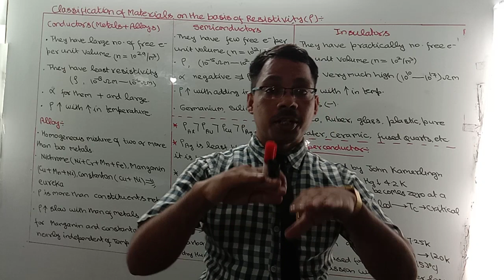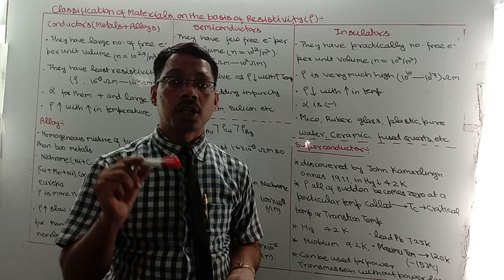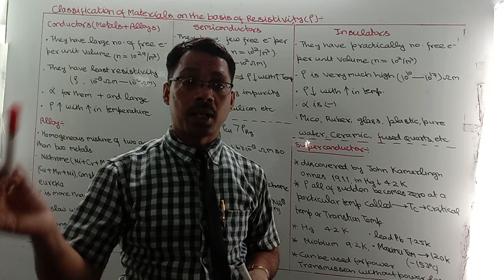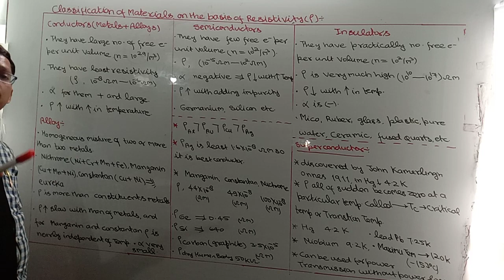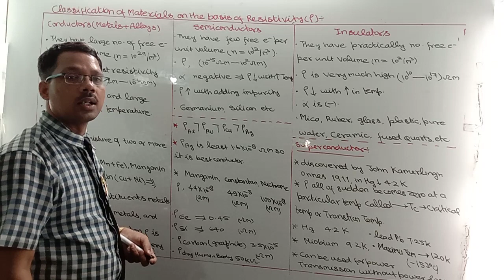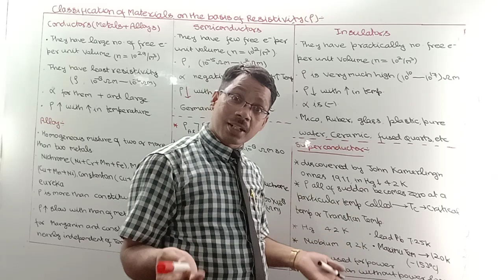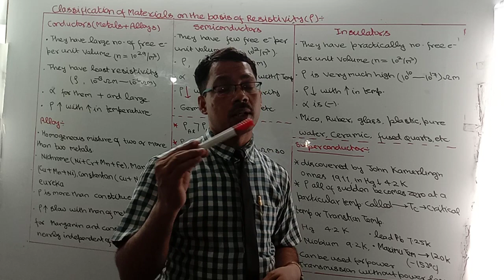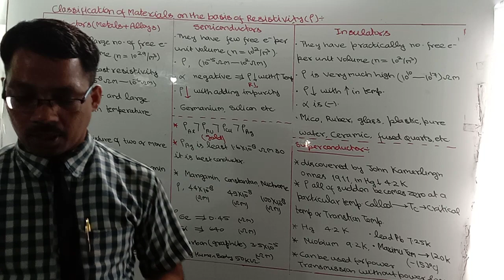Class 10 CLASSIFICATION of MATERIAL on THE basis of RESISTIVITY